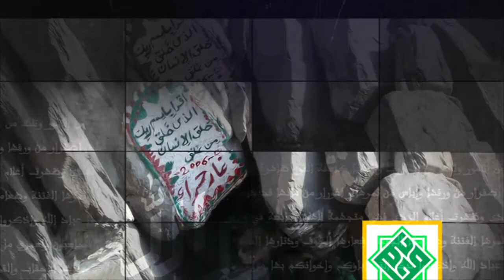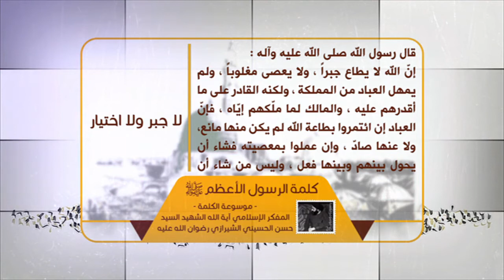كلمة الرسول الأعظم صلى الله عليه وآله - لا جبر ولا اختيار - آية الله الشهيد السيد حسن الشيرازي